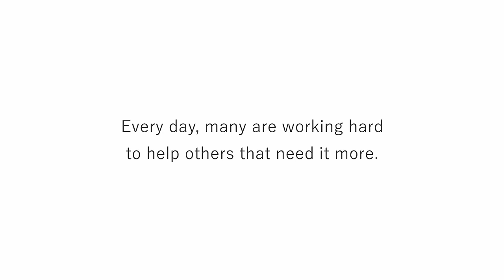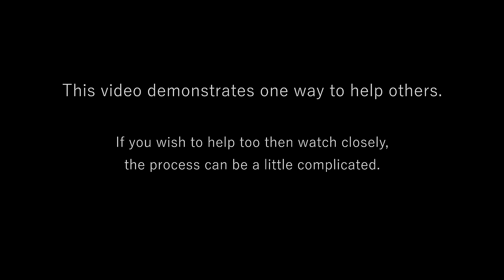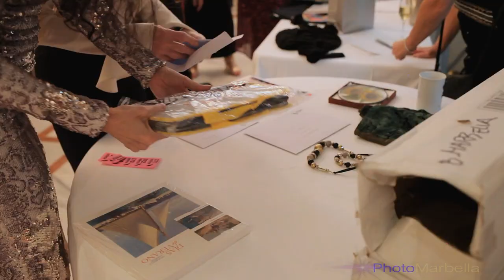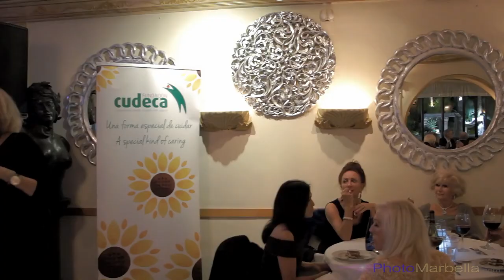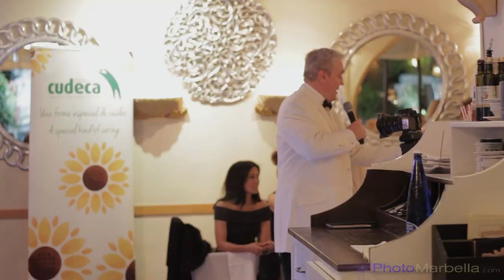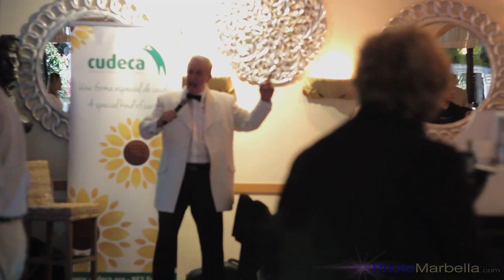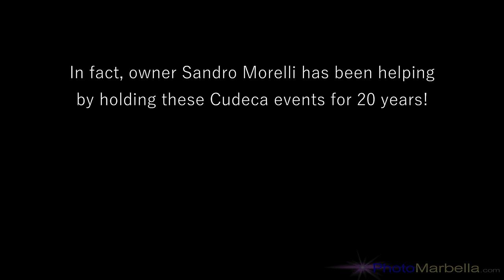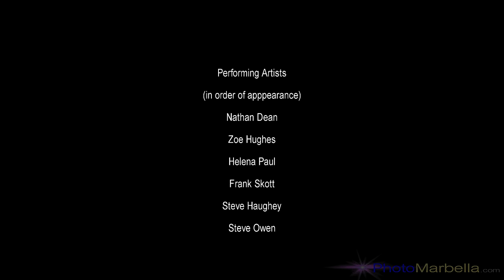A guide to helping others - Villa TIberio/Cudeca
VILLA TIBERIO GALA DINNER
We felt honoured to be asked to capture this event at Villa Tiberio on the Golden Mile in Marbella, in aid of the fabulous Cudeca Foundation and decided to make this video showing what happened and highlighting how you too can help others.

Call CUDECA:  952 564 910

Call VILLA TIBERIO:  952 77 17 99

Call PHOTOMARBELLA:  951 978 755

Thank you to everyone that made this night possible xx